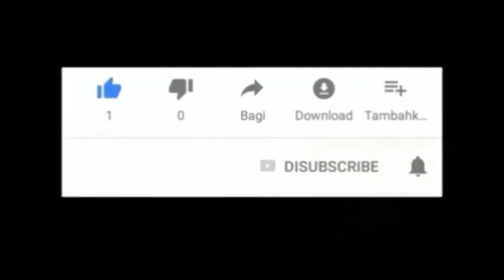Kala Orang Tua Jadi Guru Daring Bagi Anak, Penuh Kesabaran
Selama Pandemi Covid-19, Proses belajar dilaksanakan daring, sehingga orang tua beralih jadi "GURU" bagi anak-anak mereka. Seperti yang dilakukan Mama kami Lisbet Sinaga kepada adik kami Onel saat belajar menulis dan membaca, Selasa 11 Agustus 2020. Mama kami harus sabar, karena adik kami ini susah untuk belajar serius di rumah.